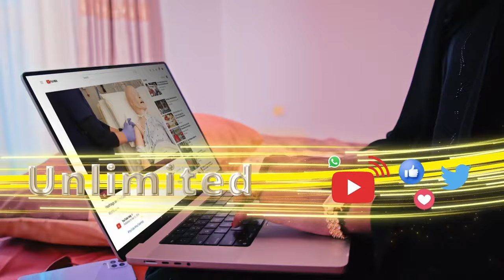Urur siyaasadeed ka mid ah kuwa Somaliland oo raadinaya xisbigii uu dhisi lahaa.